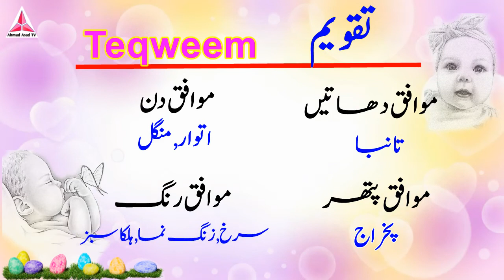Teqweem Name Meaning in Urdu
Hi Friends